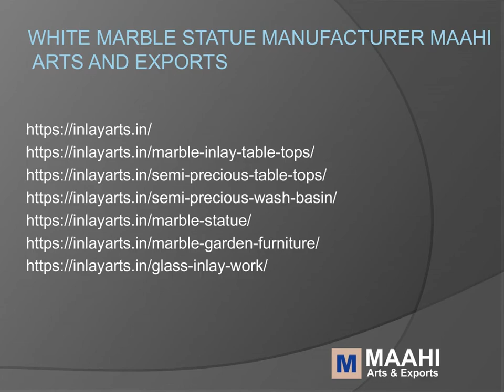White Marble Statue Manufacturer Maahi Arts and Exports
We are one of the leading Manufacturer, Exporter and Wholesale Supplier of the Marble Handicrafts & Decorative Items. White Marble Statue are made of an intricately detailed white marble and adorned with breathtaking elephant figures. These White Marble Statue show off beautiful figures, white colored marble fashions, and amazing realism. Sculpted with beautiful artistry, this architectural masterpiece features elegant elephants whose beauty will never fade.